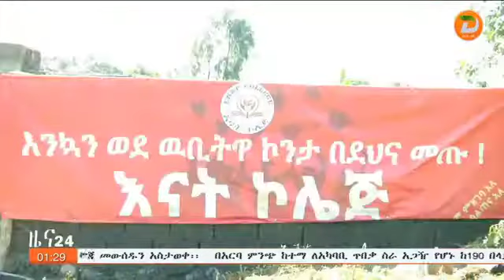የግል ከፍተኛ ትምህርት ተቋማት በሀገሪቱ በተለያዩ አካባቢዎች መከፈታቸው ለሁለንተናዊ ለውጥ እንደሚያግዙ የኮንታ ልዩ ወረዳ ነዋሪዎች ተናገሩ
ዘጋቢ፡ ደረጀ ተፈራ - ከዋካ ቅርንጫፍ